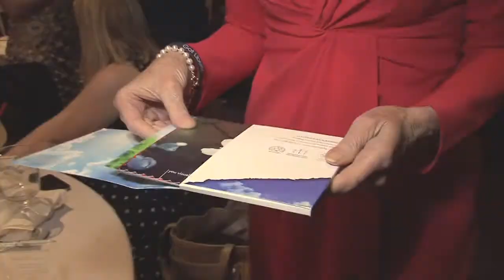Thoro Packaging at Print Excellence 2014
Jan Steiner, President & CEO of Thoro Packaging shares her experience of winning at the 2014 PIASC Print Excellence Awards. Thoro has been a PIASC member since 1993!